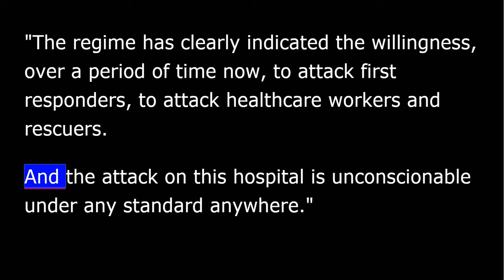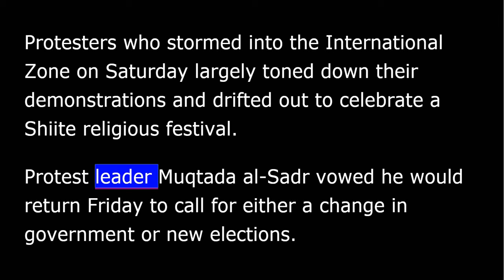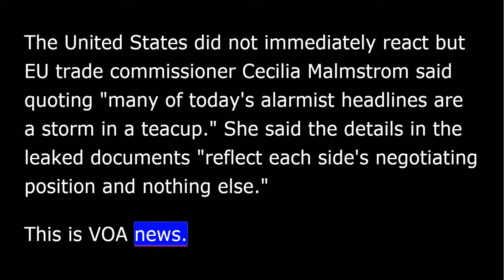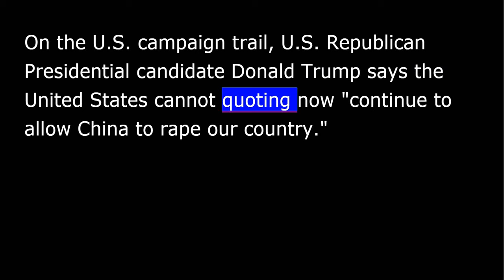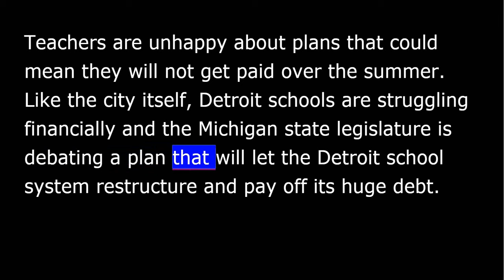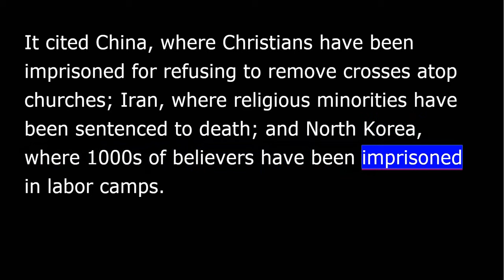VOA News for Tuesday, May 3rd, 2016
From Washington, this is VOA news. I'm David DeForest reporting. U.S. Secretary of State John Kerry wraps up a visit to Geneva.
Kerry said the United States and its partners are discussing "several proposals" to stop the violence in Syria.
After discussions with other leaders, Kerry spoke to reporters criticizing recent attacks on healthcare facilities by Syrian government forces.
"The regime has clearly indicated the willingness, over a period of time now, to attack first responders, to attack healthcare workers and rescuers. And the attack on this hospital is unconscionable under any standard anywhere.”
News agencies quoted U.S. officials who requested anonymity as saying the United States is considering mapping out "safe zones" that would provide refuge for civilians and members of the moderate opposition.
There was a tense calm Monday in Baghdad. Protesters who stormed into the International Zone on Saturday largely toned down their demonstrations and drifted out to celebrate a Shiite religious festival.
Protest leader Muqtada al-Sadr vowed he would return Friday to call for either a change in government or new elections.
The activist group Greenpeace has leaked classified documents about the trade agreement that is being negotiated by the United States with the European Union. Greenpeace says the documents show corporate interests are being [served over] given preference, rather, over environmental and consumer safety concerns.
The United States did not immediately react but EU trade commissioner Cecilia Malmstrom said quoting "many of today's alarmist headlines are a storm in a teacup.”
She said the details in the leaked documents "reflect each side's negotiating position and nothing else.”
Venezuela's opposition says it has delivered a petition to election authorities calling for a nationwide referendum to remove President Nicolás Maduro from office.
The opposition Democratic Unity Roundtable said Monday it has collected 1.85 million signatures more than nine times the number needed to launch the referendum process.
On the U.S. campaign trail, U.S. Republican presidential candidate Donald Trump says the United States cannot quoting now "continue to allow China to rape our country.”
Trump has repeatedly framed the trade deficit between the two countries as China taking advantage of the U.S., saying his skills as a deal-maker will erase the imbalance.
"when the Chinese comment and they wanna make great trade deals and they make the best trade deals and not any more. When I'm there, we turn it around, folks, we turn it around.”
Pakistan, meanwhile, is reacting angrily to Trump's claim that, if elected, he would win freedom "in two minutes" for the jailed Pakistani doctor who helped the CIA track down Osama bin Laden.
Tuesday's primary election in Indiana is seen as a key contest in the race to become the Republican nominee for the November election.
Multiple polls are showing Trump leading his nearest competitor Texas Senator Ted Cruz.
And on the Democratic side, the latest polls give former Secretary of State Hillary Clinton a small lead in Indiana over Vermont Senator Bernie Sanders.
Nearly every public school in Detroit, Michigan, was closed Monday after more than 1,500 teachers called in sick. Teachers are unhappy about plans that could mean they will not get paid over the summer.
Like the city itself, Detroit schools are struggling financially and the Michigan state legislature is debating a plan that will let the Detroit school system restructure and pay off its huge debt.
The U.S. Supreme Court Monday refused to hear a challenge to Seattle, Washington's minimum wage law brought by the city's franchise business owners.
The business owners argue the law requiring employers to pay workers $15 an hour is discriminatory because it gives them the same deadline to phase in the higher wages as that of large companies.
The U.S. Commission on International Religious Freedom says religious liberty across the globe has sharply declined over the last year.
The commission said that authoritarian governments throughout the world are jailing prisoners of conscience - most often Christians and Muslims - for practicing their religious beliefs. It said there is an increase in prejudice against Jews and Muslims in Europe.
The commission reports singled out 13 countries. It cited China, where Christians have been imprisoned for refusing to remove crosses atop churches; Iran, where religious minorities have been sentenced to death; and North Korea, where thousands of believers have been imprisoned in labor camps.